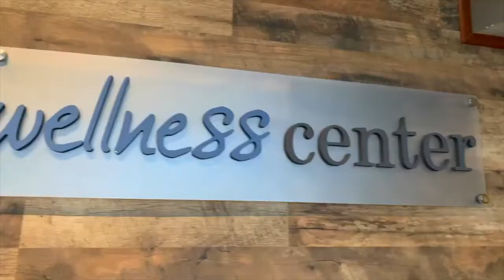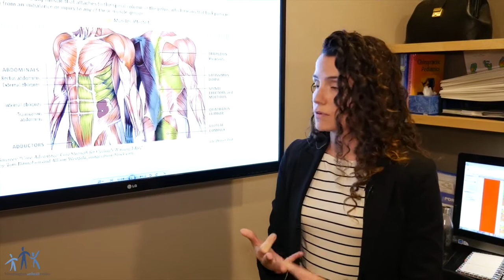How Core Strength Relates To Lower Back Pain | Bloomington Wellness Center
Voted one of the best chiropractors in Minnesota!

Come see us:
Bloomington Wellness Center
5143 W. 98th Street

and

Bloomington Wellness Center of Shakopee